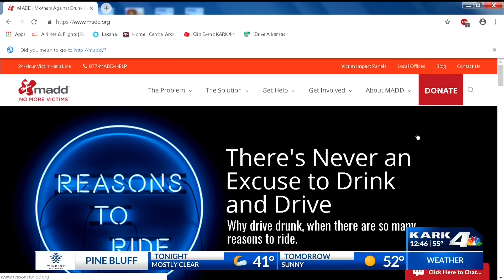New Year's Eve Free Cab Rides in LR, Part 1